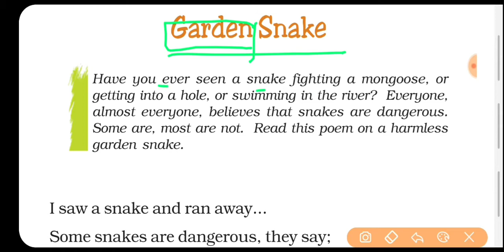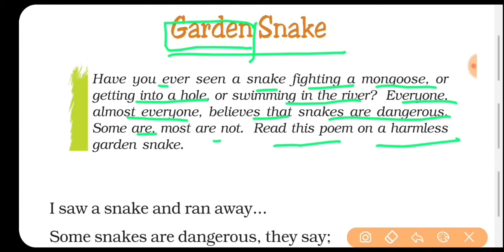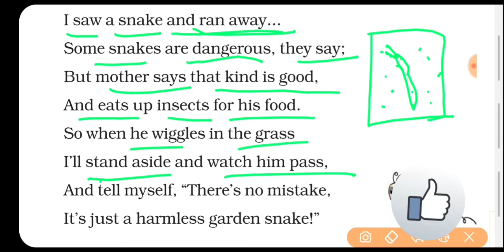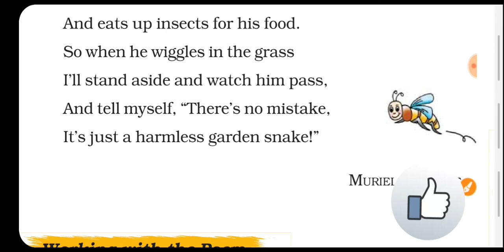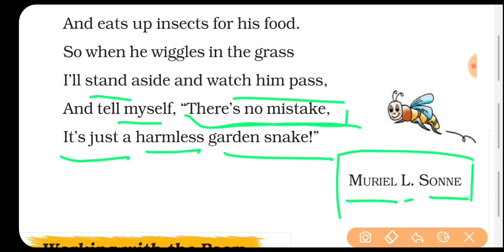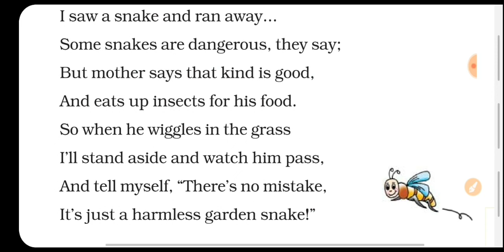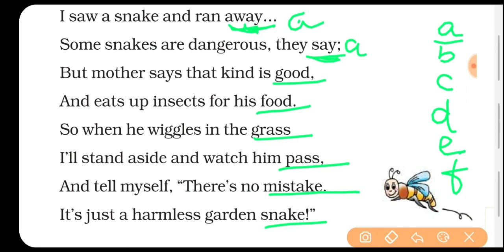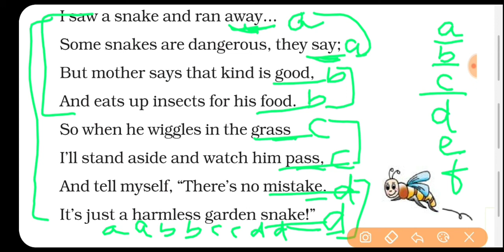Garden Snake| class 7th| Honeycomb| Hindi and English explanation with word-meanings